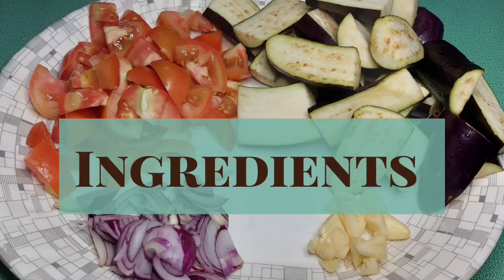Ginataang Binagoongan Baboy | Subukan mong Lutuin|| sigurado ko iyong uulit ulitin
1/2kl. karne ng baboy (pork)
350gms.alamang
4pcs.kamatis(tomato)
4ps.talong(egg plant)
1pc.big sibuyas big(Onion)
3cloves bawang (garlic)
2pcs sili green
2pcs red sili labuyo
1cup Gata ng niyog(coconut milk)

Procedure:
1.Isangkutsa ang karne baboy ahunin pagnasangkutsa na
2.iprito ang talong
3.Mag gisa ng Bawang at sibuyas
4.Ilagay ang Karne ng baboy haluin hanggang 2 minuto
5. ihalo ang alamang sa Karne ng baboy at Maglagay ng mga pampalasa
6.Ibuhos na ang Gata at haluin ng 3 minuto.
7. ihalo ang talong at haluin muli hanggang sa magmantika ang sabaw ng Gata.
-Ang alamang na ginamit ko dito ay luto na.sana po ay magustuhan nyo ang iniluto ko. Happy Eating po😋😊